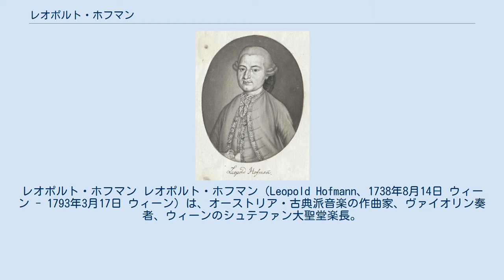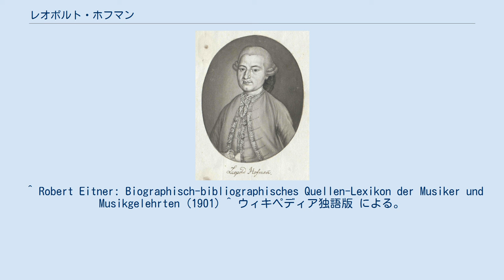レオポルト・ホフマン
レオポルト・ホフマン レオポルト・ホフマン（Leopold Hofmann、1738年8月14日 ウィーン - 1793年3月17日 ウィーン）は、オーストリア・古典派音楽の作曲家、ヴァイオリン奏者、ウィーンのシュテファン大聖堂楽長。
幻想文学のE.T.A.ホフマンは作曲もよくしたので混同されるが、別人である。
 1738年、レオポルトは高学歴を持った宮廷官吏の息子としてウィーンに生まれる。
7歳でエリーザベト・クリスティーネ皇太后の礼拝堂合唱団員となった。
その後、ゲオルク・クリストフ・ヴァーゲンザイルとヴァイオリン奏者のジュセッペ・トラーニ（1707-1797）の生徒となり、ヴァイオリン・ハープシコード・作曲を学んだ。
 1758年、聖ミヒャエル教会の 「音楽家 musicus」 の地位を得た。
1764年には聖ピーター教会の合唱指揮者となり、1766年には楽長になったことが知られている。
また1769年にはオーストリア皇室の音楽教師となり、王室の子どもにヴァイオリンや鍵盤楽器を教えた。
 1772年、シュテファン大聖堂の楽長となる。
 1791年、ホフマンの要請でモーツァルトが俸給のない副楽長に任命された。
当時ホフマンは病床にあり、モーツァルトはホフマンが逝去すれば楽長に就任できると期待した。
しかしホフマンは病気から回復し、1793年に死ぬまでシュテファン大聖堂の楽長を勤めた。
モーツァルトは1791年に他界。
楽長に就任することができず、ホフマンの死後、アルブレヒツベルガーが楽長に就任した。
 ホフマンは同時代の作曲家たちに優れた作曲家として認められていて、フランツ・ヨーゼフ・ハイドンやグルックと同等に評価されていた。
ウィーン市や皇室から授与された数々の賞がこれを証拠だてているし、ディッタースドルフなどは、ホフマンのことを特筆すべき作曲家と呼んでいる。
ホフマンの死後ずっと後になって、19世紀のオットー・ニコライは彼のことをウィーン・ヴァイオリン楽派の創始者と呼んだ。
ただハイドンだけは彼を評価せず、1781年のアルタリア出版社に向けた書翰ではホフマンのことを 「ホラ吹き」 と書いている。
 著名な作品としては、誤ってヨーゼフ・ハイドンのものとされていたニ長調のフルート協奏曲が挙げられる。
これ以外の12曲のフルート協奏曲、宗教音楽とならんで、多数の協奏曲（ハープシコード・オーボエ・チェロ・ヴァイオリンなど）、室内楽、ディヴェルティメント、67曲の交響曲がある。
1760年にはパリで6曲の交響曲が出版された。
 現在は NAXOS レーベルから数種の CD が出されている。
協奏曲は Badley 番号で明示されることが多い。
ウィキペディア英語版に交響曲・協奏曲の一覧が出ている。
 ^ 以下、主にウィキペディアドイツ語版 および ウィキペディア英語版 による。
 ^ Robert Eitner: Biographisch-bibliographisches Quellen-Lexikon der Musiker und Musikgelehrten (1901) ^ ウィキペディア独語版 による。
 ^ ここでは交響曲は Kimball 番号で示されている。
 ^ 演奏例 ^ 演奏例 ^ 演奏例 ^ 以上3曲の協奏曲の 演奏例 ^ 演奏例 ^ 演奏例 ^ 演奏例 ^ 演奏例 ^ 演奏例 ^ 演奏例